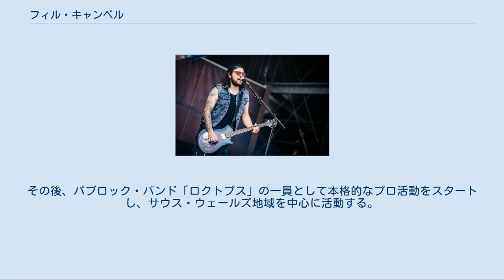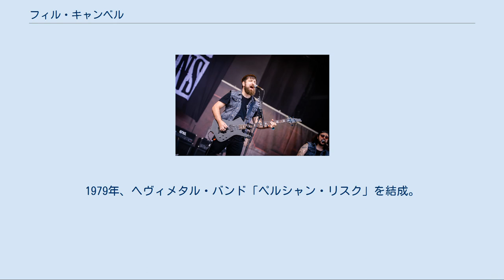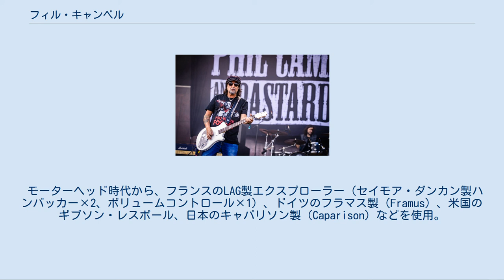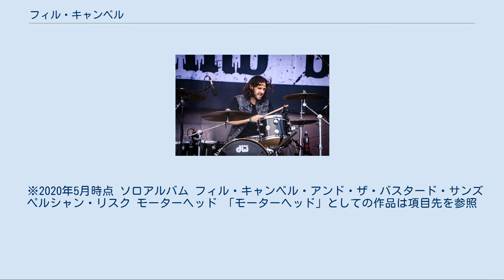フィル・キャンベル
イギリスのヘヴィメタル・ミュージシャン
ウェールズのロック・ミュージシャン
ロンザ・カノン・タフ出身の人物
ウェールズのハードロック・バンド
ウェールズのヘヴィメタル・バンド
フィル・キャンベル（Philip Anthony Campbell　1961年5月7日 - ）は、ウェールズ出身のロックミュージシャン、ギタリスト、ソングライター。
 英国のロックバンド「モーターヘッド」のギタリストとして、2015年にバンドが消滅するまでの約30年間在籍した。
以降は、息子達と共に新グループを立ち上げ活動している。
 ウェールズ南部のポンティプリッド出身。
10歳でギターを始める。
ジミ・ヘンドリックス、トニー・アイオミ、ジミー・ペイジ、ヤン・アッカーマン、マイケル・シェンカー、トッド・ラングレン等の影響を受ける。
 12歳の時、ホークウィンドのライブを観た際にレミーのサインをもらう。
13歳にしてセミ・プロとしてキャバレー・バンドなどで演奏を開始。
その後、パブロック・バンド「ロクトプス」の一員として本格的なプロ活動をスタートし、サウス・ウェールズ地域を中心に活動する。
1979年、ヘヴィメタル・バンド「ペルシャン・リスク」を結成。
"Calling For You" (1981)、"Ridin' High" (1983) などを発表した。
 晩年のレミーと (2015年) 1984年初頭、ブライアン・ロバートソン脱退に伴い行われた「モーターヘッド」のギタリスト募集オーディションに参加。
ワーゼルことマイケル・バーストンとともに最終選考に残った。
レミーは当初、従来のトリオ編成を継承すべく、ひとりだけを採用するつもりであったが、ワーゼルとキャンベルのコンビネーションを聴いて両方をグループに迎える決断をした。
 同年2月、モーターヘッドのメンバーとしてテレビシリーズ「ヤング・ワン」(The Young Ones) のサウンドトラック制作に参加。
続いて9月15日には、コンピレーション・アルバム『ノー・リモース』(No Remorse) をリリース。
 1995年には、ワーゼルが脱退してトリオ編成に戻り、キャンベルがひとりでギターを担当している（ギタリストとしての在籍期間は歴代最長）。
以降、レミーが亡くなりバンド活動が終了した2015年末まで務めた。
 以降は、3人の息子たちとロックバンド「Phil Campbell's All Starr Band」結成しEPを制作。
その後「Phil Campbell and the Bastard Sons (フィル・キャンベル・アンド・ザ・バスタード・サンズ)」と改名し、2018年にデビューアルバム『The Age of Abdurdity』を発表した。
 そして2019年10月には、自身初となるソロアルバム『Old Lions Still Roar』をリリースしている。
 モーターヘッド時代から、フランスのLAG製エクスプローラー（セイモア・ダンカン製ハンバッカー×2、ボリュームコントロール×1）、ドイツのフラマス製（Framus）、米国のギブソン・レスポール、日本のキャパリソン製（Caparison）などを使用。
ブライアン・ムーア製（Brian Moore）のカスタムギターや、変形型のミナリーク ・インフェルノも扱った事がある。
近年はスイスのレリッシュ製（Relish）を使用している。
 その他にもパーカー（Parker）、クレイマー（Kramer）、ESP、PRS等を所有。
 アンプはマーシャルを使用。
スタジオではLine 6、ENGL、Laboga などのアンプも使用する。
 フィル・キャンベルと3人の息子を中心に、2016年に発足。
消滅した「モーターヘッド」の音楽性を受け継いでいる。
 ※2020年5月時点 ソロアルバム フィル・キャンベル・アンド・ザ・バスタード・サンズ ペルシャン・リスク モーターヘッド 「モーターヘッド」としての作品は項目先を参照